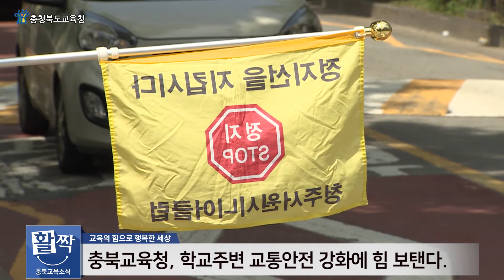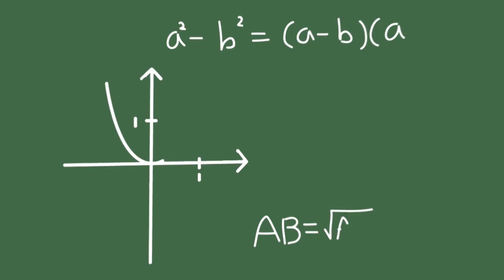[2020년] 7월 3주차 충북교육소식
한 주간의 소식을 전해드리는 ‘활짝충북교육 영상소식’입니다.
2020년 7월 3주차 충북교육 소식을 전해드리겠습니다.

1. 폭염 특보 시 학생 야외활동 금지 안내
2. 학교 주변 교통안전 강화 위해 노력
3. 제19회 충북교원사진전, 예봄갤러리에서 개최

'활짝충북교육 영상소식'은 매주 업로드 되고 있으니,
앞으로도 많은 관심과 기대 부탁드립니다.